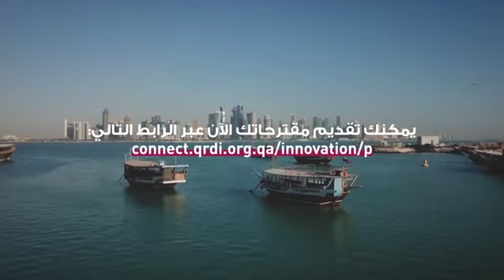2022 QOI Milaha: Automate Transactions Call (Arabic)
هل تعلم أنه تم تحويل أكثر من 270 مليار دولار من الأصول عبر قواعد البيانات المتسلسلة؟ يمكن أن يكون لهذه التكنولوجيا القادرة على التغيير تطبيقات بعيدة المدى في القطاع البحري لتحسين الكفاءة والإنتاجية.

من خلال برنامج قطر للابتكار المفتوح، نتشارك مع ملاحة للبحث عن مقترحات مبتكرة تستخدم تقنية قواعد البيانات المتسلسلة لأتمتة المعاملات المعقدة وتقليل الأعباء الإدارية.